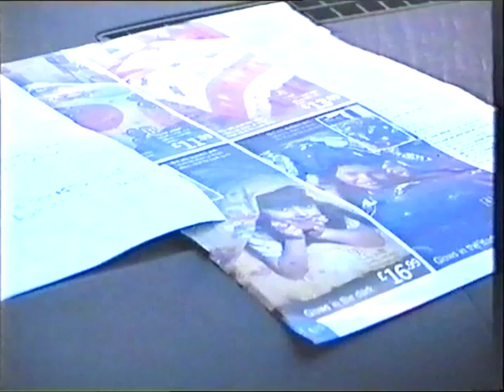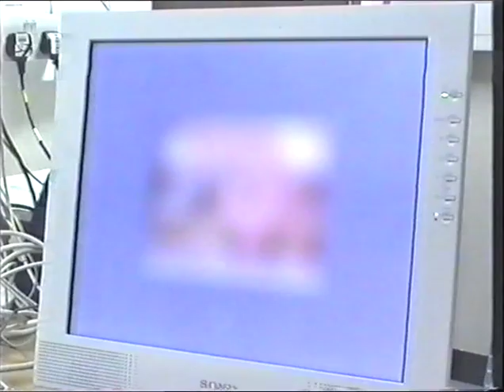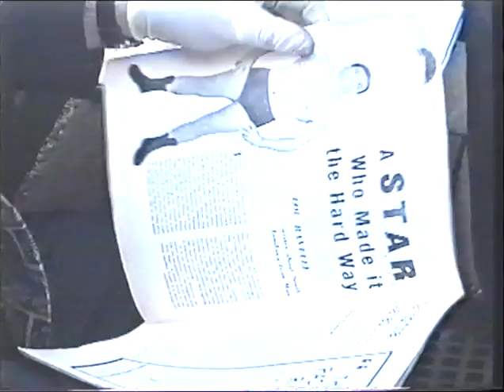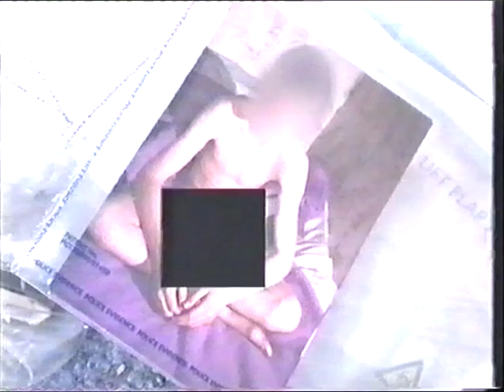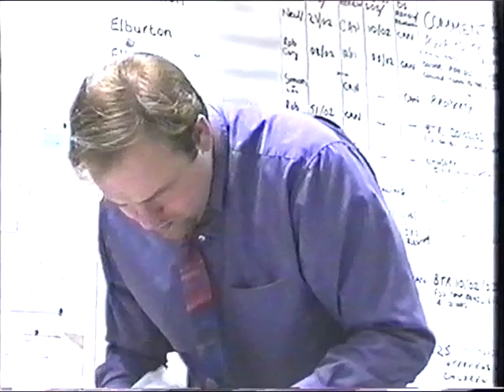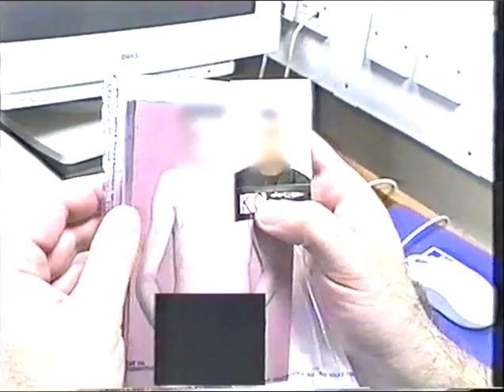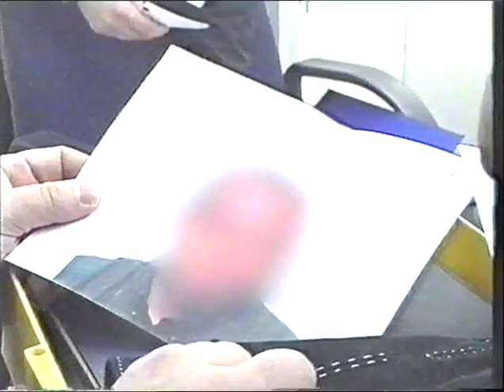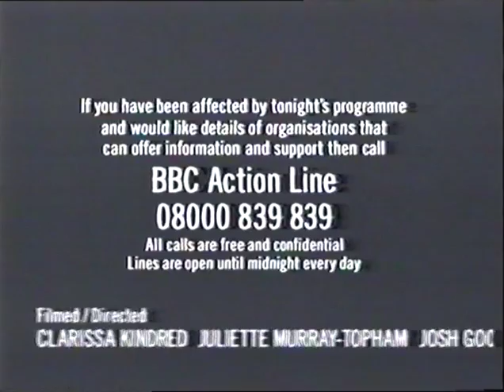Operation Ore documentary Part 2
UK police investigation into paedophiles sharing images of child abuse on the internet. This started as an FBI investigation into the Landslide website. FBI passed details to police forces around the world. In most countries the arrests were made swiftly. UK police took their time, allowing paedophiles to destroy evidence. Most suspects were never investigated, including many prominent people.